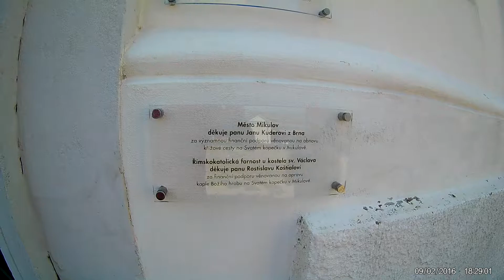Mikulov Kaple svatého Šebestiána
Kaple svatého Šebestiána
Kaple svatého Šebestiána na Svatém kopečku
Tato kaple na Svatém kopečku, původně nazývaném Tanzberg, tvoří nepřehlédnutelnou dominantu Mikulova. Její základní kámen byl vysvěcen 2. července 1623, rok poté, co se v Mikulově a okolí rozšířila epidemie moru.

Olomoucký biskup kardinál František z Dietrichsteina se rozhodl vyjádřit vděčnost Bohu za překonání morové rány výstavbou kaple svatého Šebestiána. Výstavba této kaple se protáhla až do roku 1630, přičemž její renesanční architektura měla svou dispozicí odpovídat velechrámu sv. Petra v Římě. V této době byla na vrcholu Svatého kopečku zřízena i křížová cesta čítající sedm kapliček.

Kaple sv. Šebestiána je orientovanou centrální stavbou na půdorysu řeckého rovnoramenného kříže. V roce 1714 byla ke kapli na jejím východním průčelí přistavěna barokní sakristie a objekt tak získal svoji dnešní podobu.

V důsledku josefinských reforem byla kaple v roce 1786 odsvěcena, její vybavení a zařízení bylo prodáno v dražbě. Kolem roku 1802 byl objekt využíván jako vojenské skladiště a prachárna, později byla na temeni kopce zřízena pastvina pro ovce a ty za nepříznivého počasí nacházely úkryt právě v kapli. Kaple dále chátrala a roku 1846 odnesla bouřka s vichřicí i poslední kusy již rozpadlé střechy.

Teprve nástupem probošta Augustina Bartensteina v roce 1861 do svého úřadu začaly sílit snahy po obnově zašlé slávy staveb na Svatém kopečku. Obnovné práce započaly již následujícího roku a dokončeny byly slavnostním znovuvysvěcením kaple sv. Šebestiána 8. září 1865 za účasti více jak 15 tisíc věřících. Tohoto roku tak byla započata nová tradice křížové cesty na Svatý kopeček spojená s tradicí pouti k mikulovské Černé madoně loretánské.

Každoročně byly prováděny nezbytné záchovné opravy, popř. opravovány následky častých živelných škod způsobených zejména vichřicemi. Poslední celková obnova vnitřních i vnějších prostor kaple svatého Šebestiána byla provedena v období let 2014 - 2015.

Otevírací doba
červenec, srpen
sobota 10.00–16.00
neděle 10.00–14.00